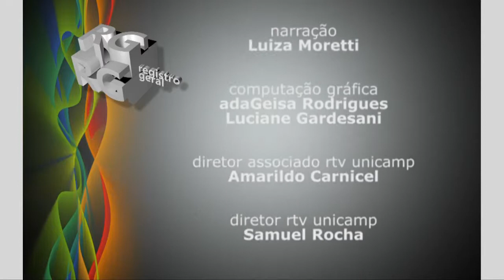Registro Geral - Recepção dos Alunos do UniversIDADE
Registro Geral - Recepção dos Alunos